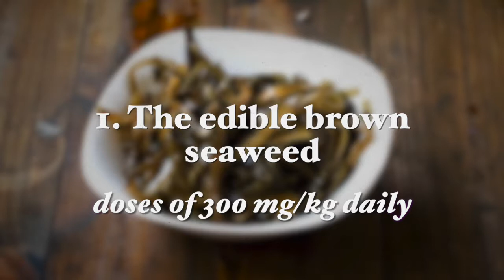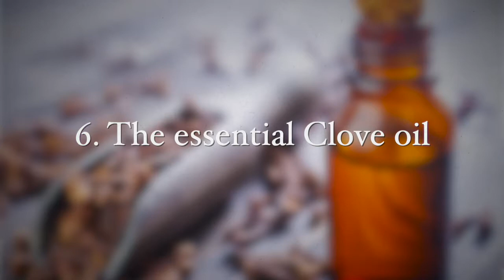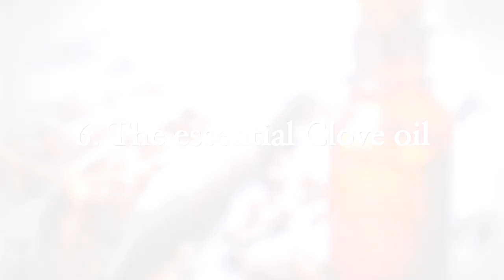How to Avoid or Heal from Chronic Pain Naturally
Chronic pain is undoubtedly a difficult thing to live with, no matter where in the body the pain is located.
Conventionally, chronic pain is handled with medication, be it over-the-counter or prescription drugs that often do not completely alleviate the pain.

However, there are alternative treatment methods that often solve the problem just as well, but without the undesirable side-effects (sedation, tolerance or physical dependence for the drug).

In my recent video, “How to Avoid or Heal from Chronic Pain Naturally”, I will explain how you can naturally heal from chronic pain using supplements and lifestyle habits.

Please share this article with friends and family who may want this information.

Best wishes,

Dr. Galit